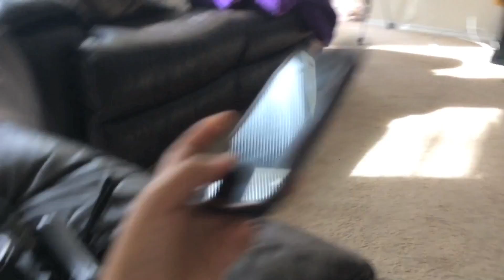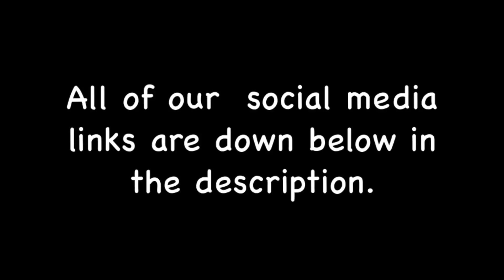SHE LOST!!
OPEN ME UP FOR GOODIES!

I decided to bring back the vlogs! My sister and I play Just Dance and Madison and I go to Mcdonalds! Btw I WON! IM BETTER!

Be sure to share the video in anyway you can, we would really appreciate it!

karem_ruiz
m.spice